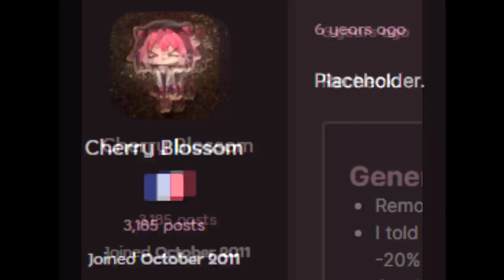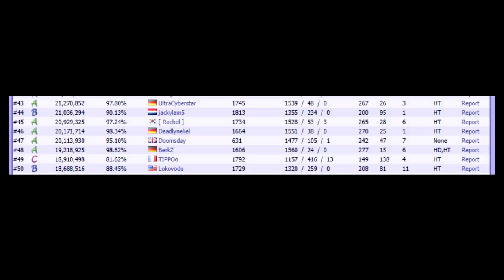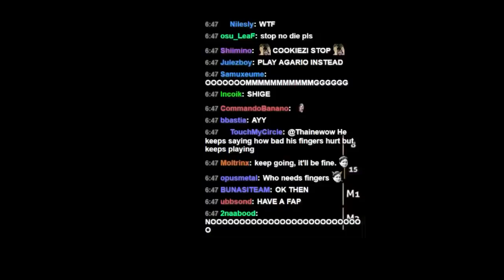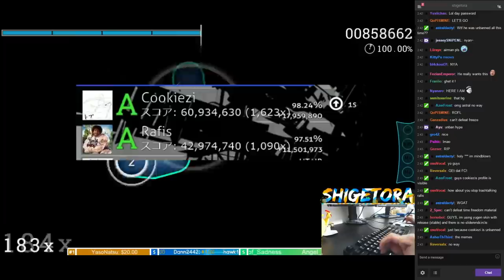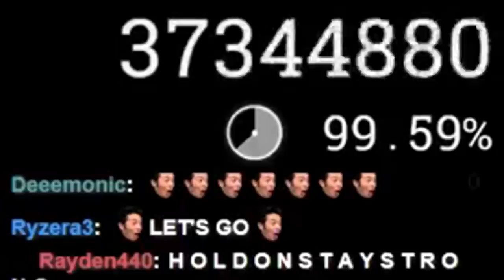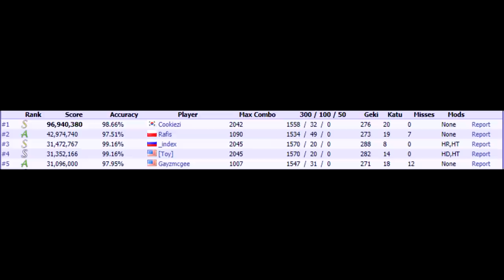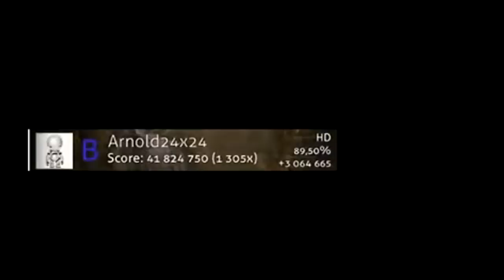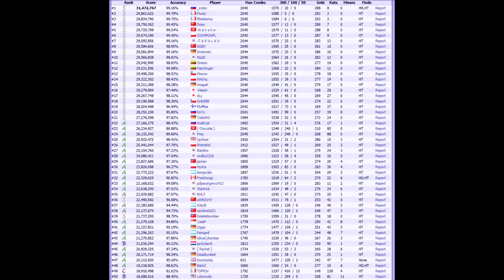[osu!] The History of Everything Will Freeze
Taking a look at the score progression behind one of the most famous (or infamous) maps of all time.

**EDIT JAN 9/20
lots of people wanted the skin so here it is: